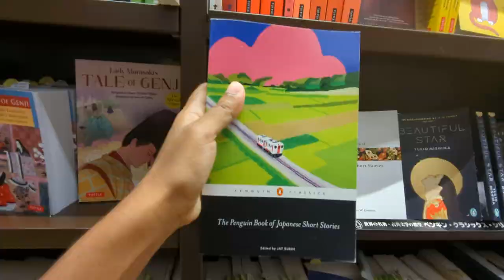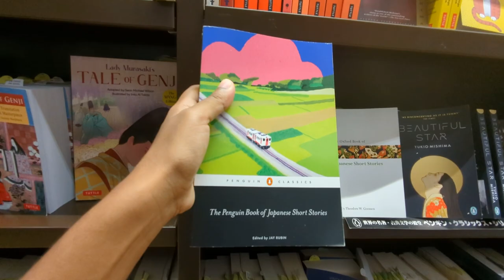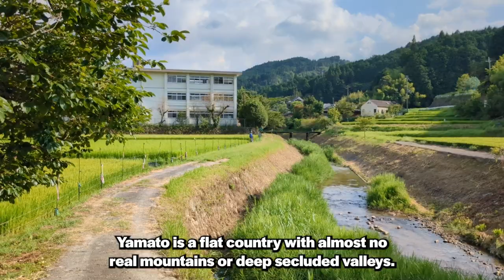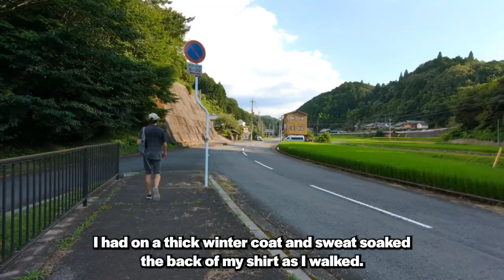Japanese Short Story Leads Us to a REAL Samurai Village!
We're Kyle & Avvai. We travel and read books by local authors in order to learn more and deepen our appreciation of the places we're visiting! This time, a 100 year old short story took us to a remote Samurai village...

Book: The Penguin Book of Japanese Short Stories; Jay Rubin (Editor / Translator), Haruki Murakami (Introduction)

Story: The Story of Tomoda and Matsunaga by Jun'ichirō Tanizaki, Paul McCarthy (Translator)